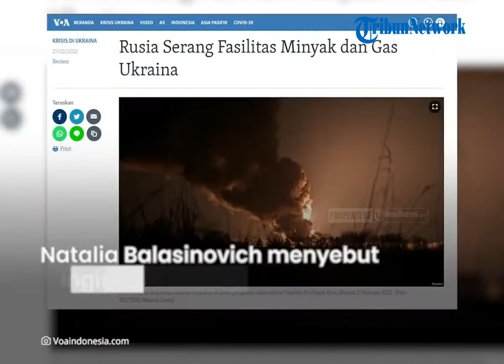Hantaman Rudal Rusia ke Minyak dan Gas Ukraina, Zelenskyy: Serangan Terbesar sejak Perang Dunia II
TRIBUNBANTEN.COM - Agresi militer Rusia terus menggempur sejumlah wilayah di Ukraina.

Bahkan, fasilitas minyak dan gas yang dimiliki Ukraina diserang pasukan Rusia sehingga memicu ledakan besar pada Minggu (27/2/2022).

Presiden Ukraina, Volodymyr Zelenskyy menyebut serangan itu sebagai serangan terbesar terhadap negara Eropa sejak Perang Dunia Kedua (PD II).

Dikutip dari VoaIndoensia.com pada Senin(28/2/2022), penyerangan terhadap fasilitas minyak dan gas Ukraina dilakukan saat negara-negara sekutu barat menyiapkan sanksi baru untuk Rusia.

Satu di antaranya mendepak bank-bank Rusia dari sistem pembayaran utama dunia.

Depot minyak yang terkena tembakan ini berada di dekat pangkalan udara militer Ukraina di Vasyliv tepatnya di barat daya Kota Kiev.

Ledakan fasilitas ini memicu sulutan api besar hingga asapnya mengepul ke langit.

Merespons hal ini, Wali Kota, Natalia Balasinovich menyebut pasukan Rusia ingin menghancurkan segala isi Ukraina.

Sementara itu, sebuah badan pemerintah Ukraina mengungkapkan pipa gas alam juga dihancurkan pasukan Rusia.

Sumber: Tribunnews.com